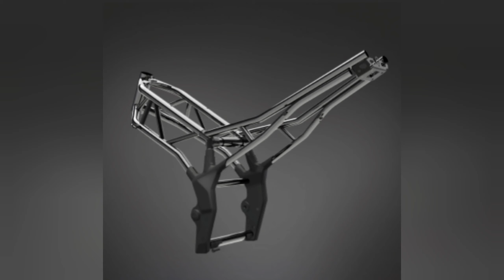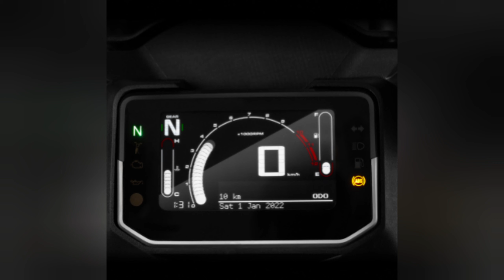Hero XMR 210 detailed specifications in telugu | price and colours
boy's finally good news for hero karizma lovers .finally hero xmr is here with new stunning looks and new 210 cc dohc engine .